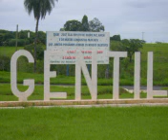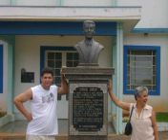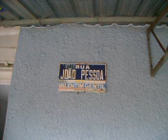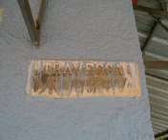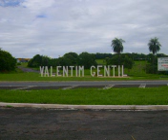Valentim Gentil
Um belo passeio